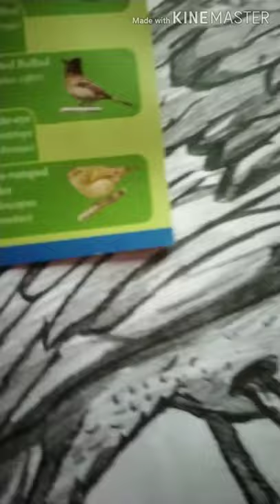Learn how to make Bulbul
In this video we will make red vented bulbul by telling you about different shades used